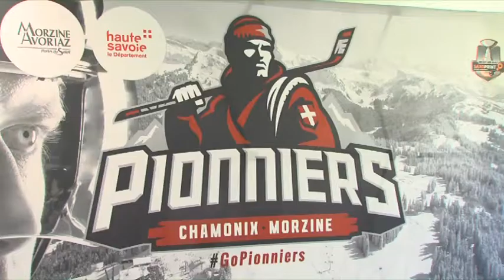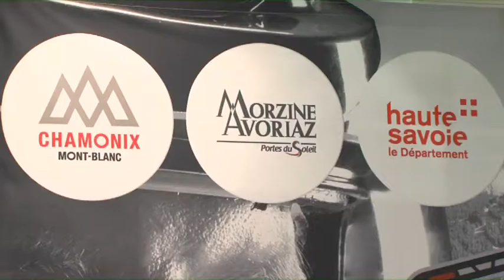Les Pionniers ambitieux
L'avenir s'annonce meilleur pour les hockeyeurs haut-savoyards...
La saison dernière, le Chamonix Hockey Club et les Pingouins de Morzine avaient arraché leur maintien en Ligue Magnus en toute fin de championnat. Pour ne pas revivre cette situation, et pour s'aligner sur le nouveau cahier des charges de la fédération française de hockey, les 2 entités ont fusionné cet été.
Ensemble, ils ont donné naissance aux Pionniers du Chamonix Morzine Hockey Club.
Ce mardi matin, les dirigeants ont présenté leur nouveau projet … très ambitieux.